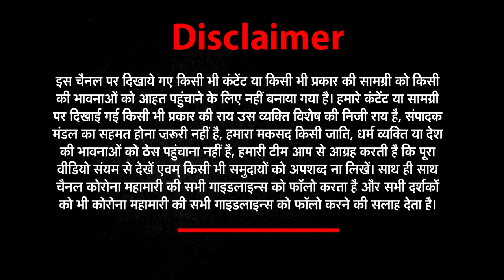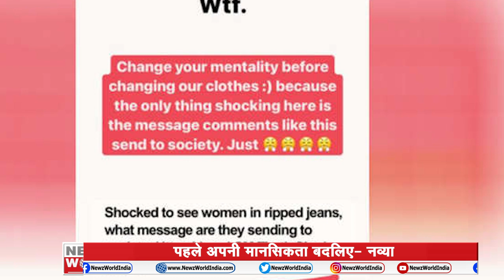GoodMorningIndia​ देखिए देश और दुनियां की बड़ी खबरें | NEWZ World India | NWI NEWS | MorningNews​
GoodMorningIndia​ देखिए देश और दुनियां की बड़ी खबरें | NEWZ World India | NWI NEWS